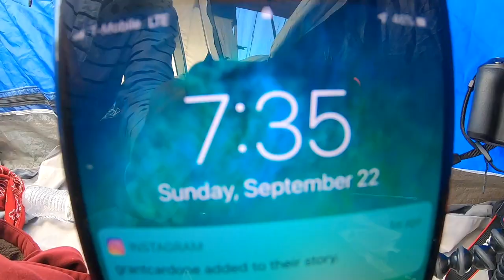LAST DAY CAMPING WITH THE EX-WIFE DAVIS CAMP PART 3 Ep.25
davis camp part 3 links for the part 1 nad 2 included just click on it